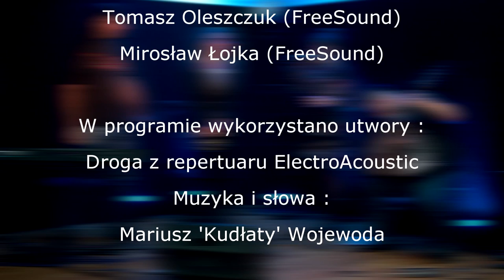ElectroAcoustic Show S01E02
ElectroAcoustic Show odcinek 2
Gościem odcinka jest Anna Korolczuk, prezes fundacji na rzecz zwierząt "Azyl" w Białej Podlaskiej

W naszym programie nie tylko rozmawiamy ale również gramy z naszymi gośćmi.

W programie wykorzystane zostały utwory :
Droga - ElectroAcoustic
Słowa : Mariusz Wojewoda
Muzyka : Mariusz Wojewoda

Greensleeves
Angielska piosenka ludowa

Prowadzenie : ElectroAcoustic w składzie :
Beata Wawryniuk, Mariusz Wojewoda, Piotr Frankowski